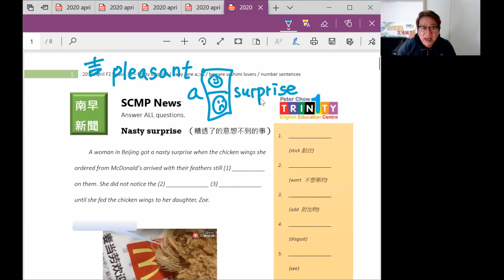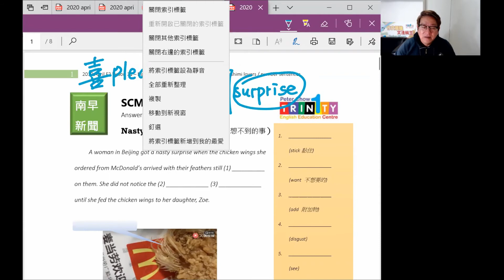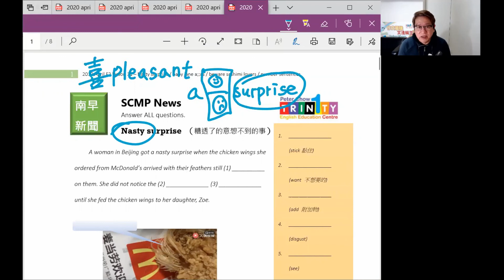zoom teaching - two kinds of surprise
English usage explained in Cantonese for Hong Kong students